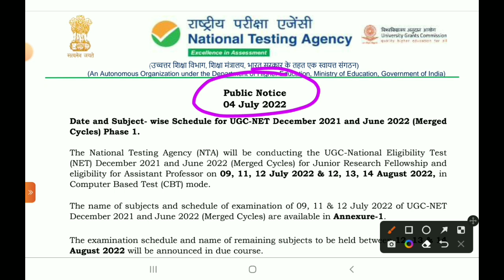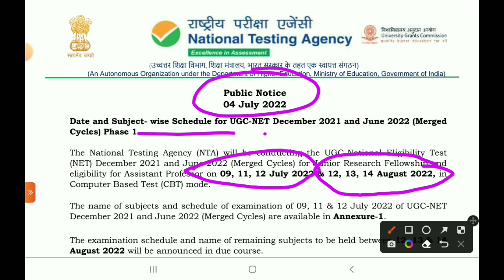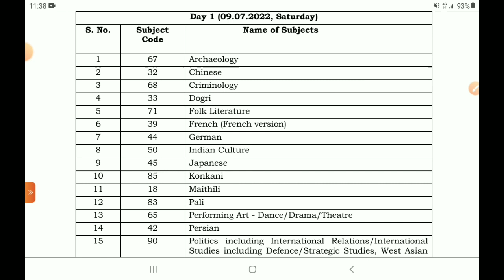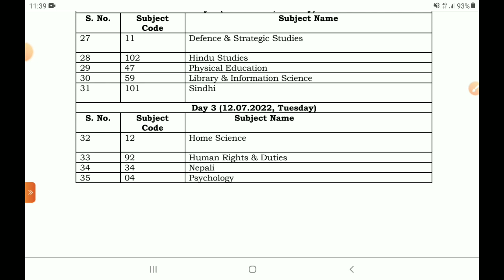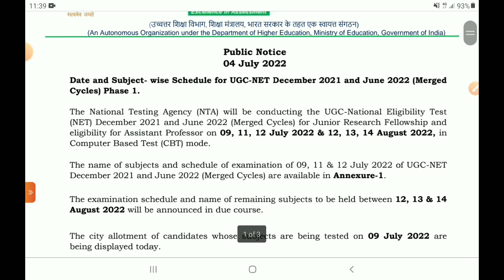UGC-NET Admit Card || UGC-NET December 2021 & June 2022 (Merged Cycles)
UGC-NET Admit Card || Admit Card Issues || UGC-NET December 2021 & June 2022 (Merged Cycles).
1. Facebook -

2. Instagram -

3. YouTube -

4. Twitter -

5. Telegram -